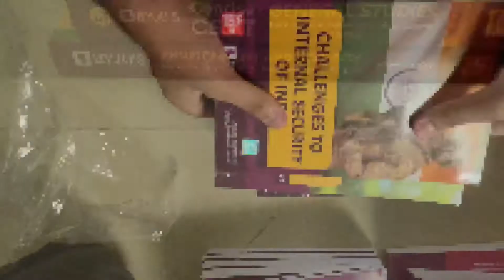BYJU’s IAS study materials Unboxing!!! Books with info!!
Latest study byjus ias study material kit of 2022 !!!